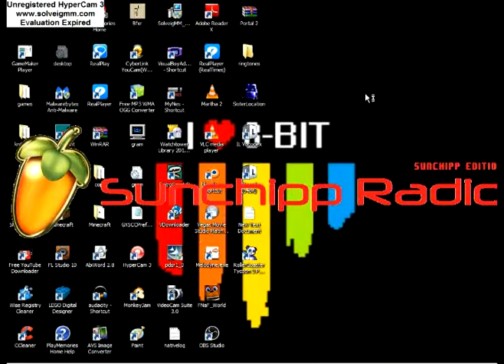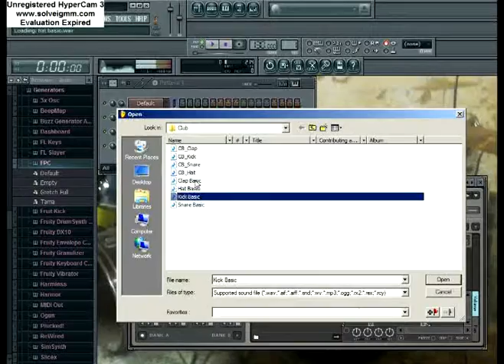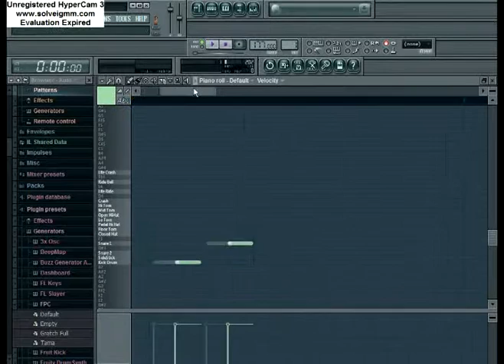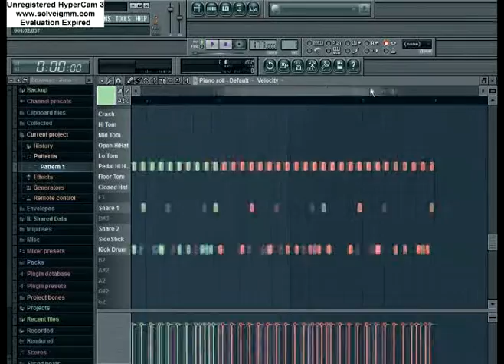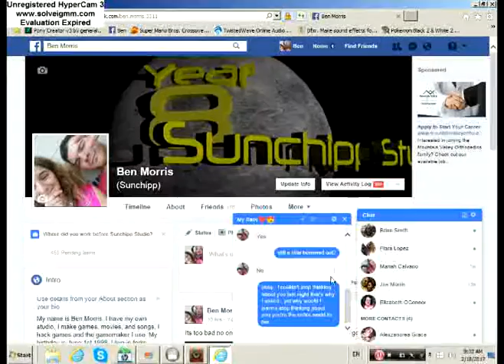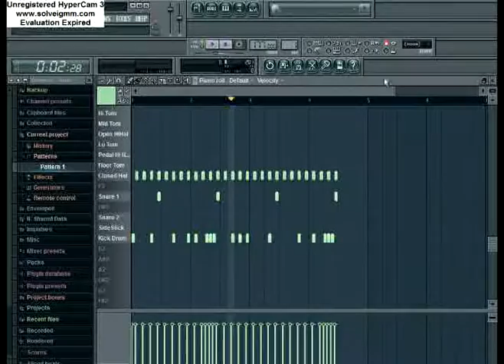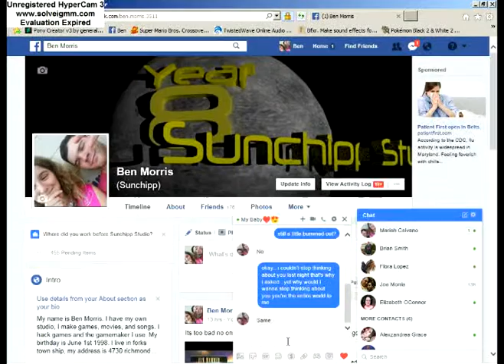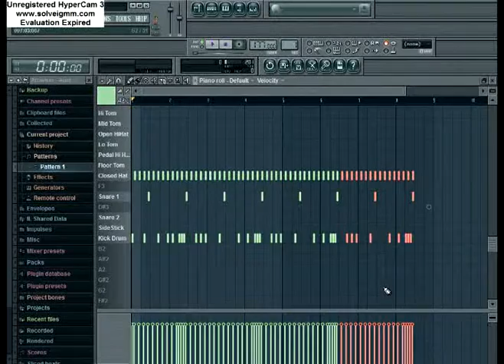Sunchipp Radio - Once Upon A Dream Behind The Scenes Part 2 - FL Studio Beat